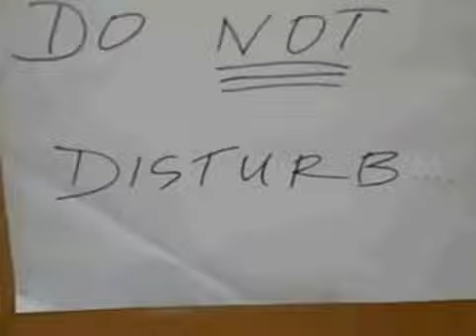Miss Ruby Tuesday- **HANGING IN HOLLYWOOD**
I was @ the "Motel 6" in Hollywood for the weekend...
for a little Fun... :)

Billy Idol was in Concert @ the (NO CAMERAS ALLOWED) "House of Blues"

Breakdancers were on Hollywood Blvd...

Asmodeus X was @ "Bar Sinister"...

"Dirty Dogs" were everywhere...